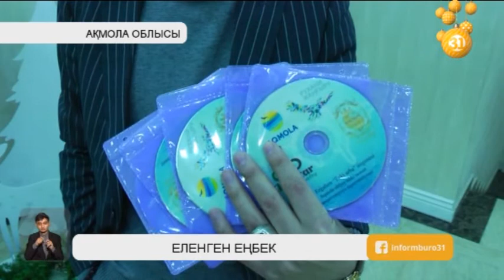«Рухани жаңғыру» аясында ерен еңбек еткен жандар марапатқа ие болды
«Рухани жаңғыру» бағдарламасы аясында  елеулі еңбек еткен жанашыр жандар бүгін Көкшетауда өткен салтанатты  шарада марапатталды. Сондай-ақ, шарада барысында қазақ мәденитін дамытуға бағытталған ерекше аудиокітаптың тұсауы кесілді.